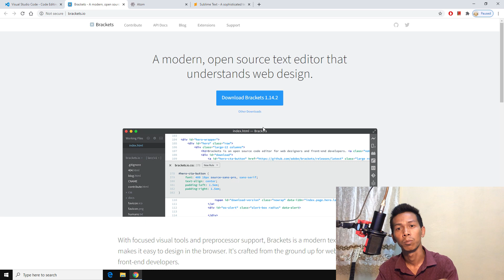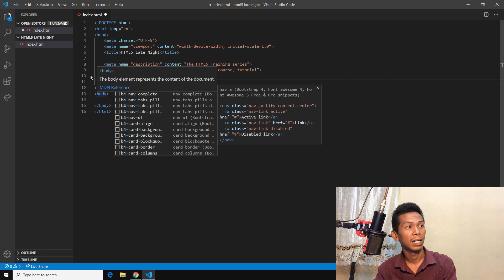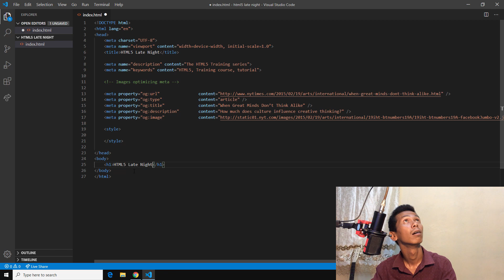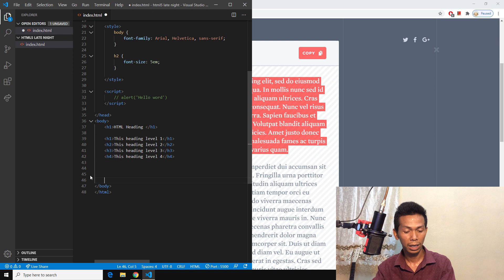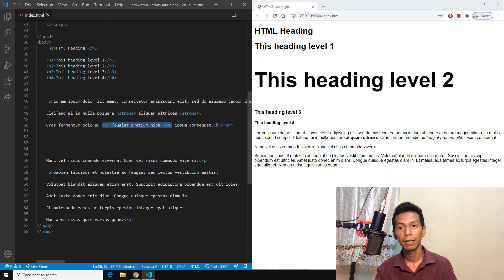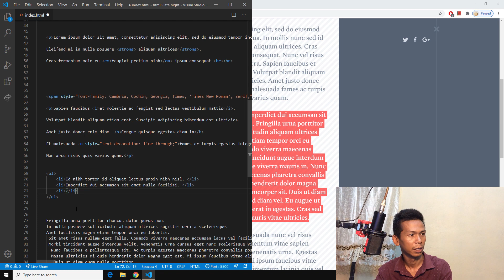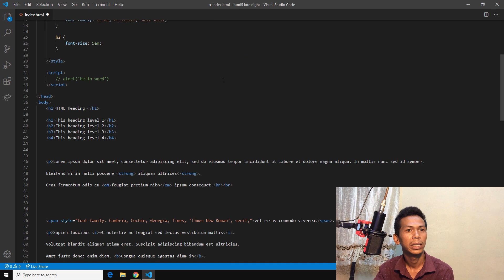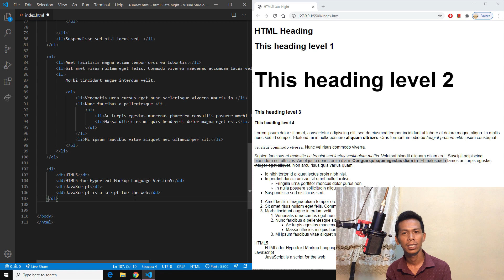HTML5 Late Night Head and Paragraph Formatting (In Khmer)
សូបស្វាគមន៌មកកាន់ HTLM5 Late Night Series!

នៅក្នុងវិដេអូរមួយនេះអ្នកទាំងអស់គ្នានឹងបានរៀនអំពី
១ ការជ្រើសរើស Code Editor
២ ការរៀបចំក្បាលទំព័រសំរាប់គេហទំព័រ
៣ ការរៀបចំ អត្ថបទនៅក្នុងគេហទំព័រ